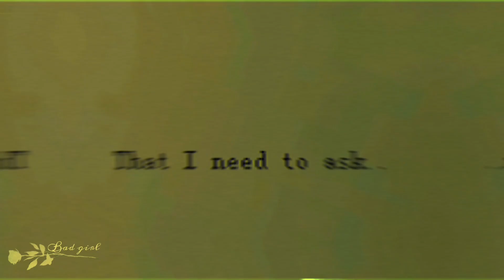Lps mv- After dark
.Camera: Nikon D3500
. Editor(s): CapCut

𝕿𝖔𝖉𝖆 𝖒𝖚𝖘𝖎𝖈𝖆 𝖚𝖙𝖎𝖑𝖎𝖟𝖆𝖉𝖆 𝖊𝖘 𝖕𝖆𝖗𝖆 𝖊𝖓𝖙𝖗𝖊𝖙𝖊𝖓𝖊𝖗 𝖚 𝖈𝖔𝖒𝖕𝖑𝖊𝖙𝖆𝖗 𝖊𝖑 𝖛𝖎𝖉𝖊𝖔 𝕻𝖊𝖗𝖔 𝕹𝖔 𝖒𝖊 𝖕𝖊𝖗𝖙𝖊𝖓𝖊𝖈𝖊. 𝖈𝖗𝖊𝖉𝖎𝖙𝖔𝖘 𝖆 𝖘𝖚 𝖗𝖊𝖘𝖕𝖊𝖈𝖙𝖎𝖛𝖔 𝖈𝖗𝖊𝖆𝖉𝖔𝖗. -
© 𝕷𝖕𝖘 𝕭𝖆𝖉 𝕲𝖎𝖗𝖑🌹